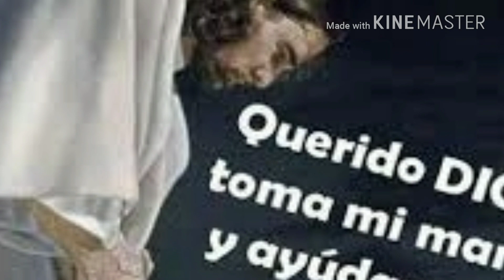Oración por un hijo.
Si eres una madre afligida y decesperada, porque tú hijo ha Sido víctima de los vicios al alcohol,v a la droga,
Reza esta oración a nuestro Señor, no hay oración que no reciba y le agrade.
Y ten la fe y esperanza que Dios hará grandes obras en tu hijo,
solo pon a tu muchacho en sus manos.